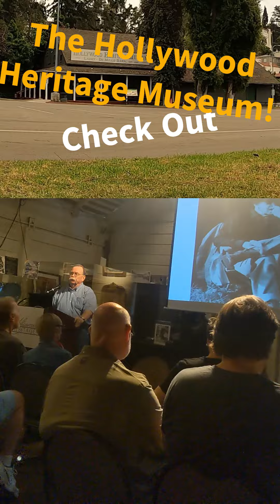The Cavalry Trilogy Michael F. Blake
Thanks to Michael F. Blake.

Thanks to Everyone at The Hollywood Heritage Museum
and Larry Edmunds Bookshop in Hollywood for hosting this event.

More
Research and Sources: